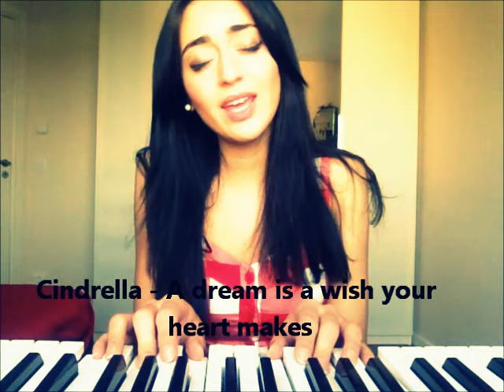Disney Medley (Cindrella, Mulan, Lion King)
Here are three of my all time favourite songs from my favourite disney movies. I have lots of childhoos memories with these songs and their lyrics are just so much better than most of the songs we hear nowadays. I hope you like it. LOVE TO ALL